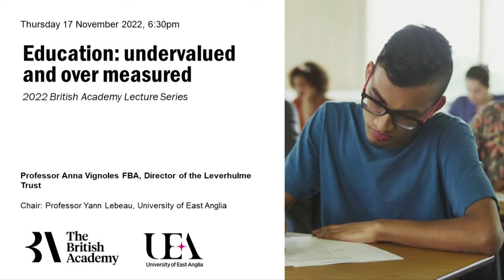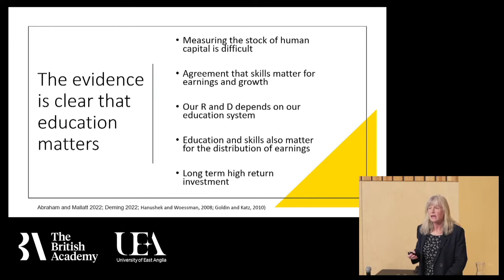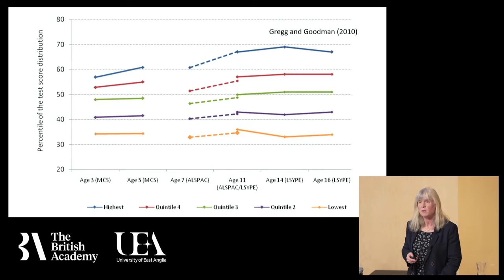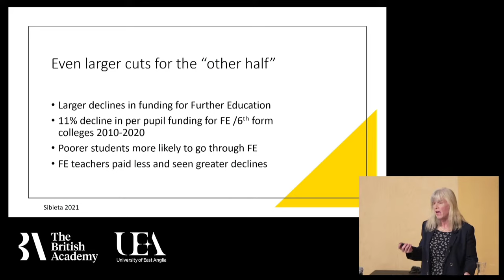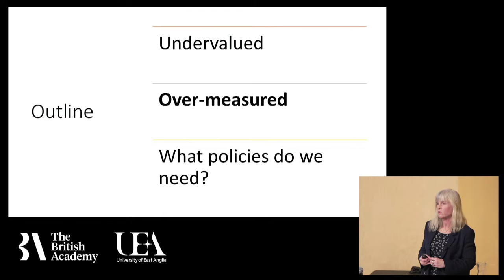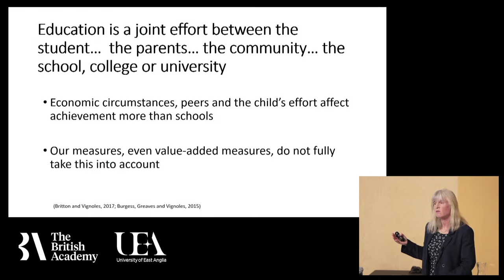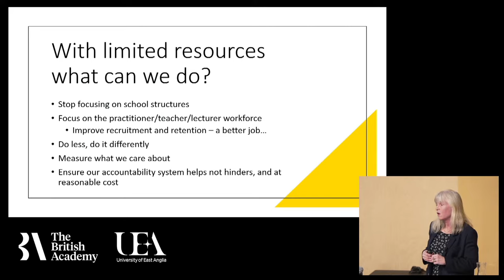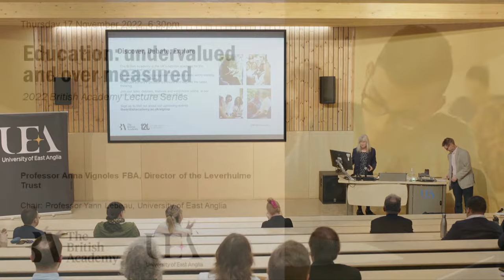British Academy lecture: Education: under valued and over measured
This year's BA Lecture features Professor Anna Vignoles, Director of the Leverhulme Trust: one of the largest research funders in the UK. An education economist and previously a Professor at the University of Cambridge, her research focuses on the relationship between educational achievement and social mobility and the role played by skills in the economy. She has been a Trustee of the Nuffield Foundation and Member of Council of the Economic and Social Research Council. She was elected to the British Academy in 2017.

The events of the last few years have undoubtedly stretched our public services to breaking point and the impact on our education system has been particularly acute. With pressures on the public finances from all sides, shorter term imperatives end up taking priority. Yet without the necessary long-term investment in our education and skills system, the health, wealth and indeed happiness of the UK is at risk. Certainly, we will not succeed in boosting our productivity levels nor are we likely to remain a research superpower. So how can we avoid undervaluing the skills and talent we need to succeed?